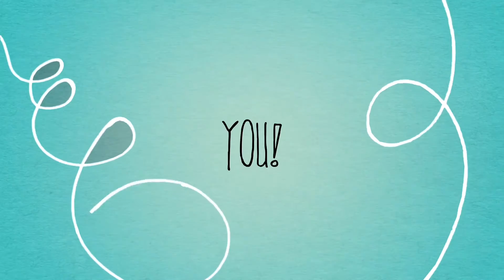EDSFitTip 5 - Standing Leg Exercises for Feet & Ankle Strength, and POTS (Clip 5)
EDSFitTip 5 - Standing Leg Exercises for Feet & Ankle Strength, and POTS